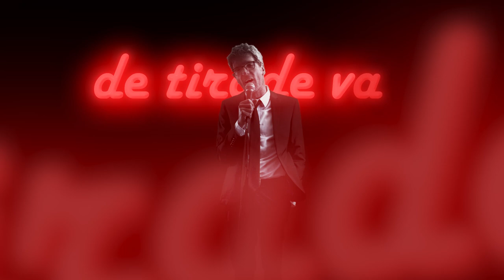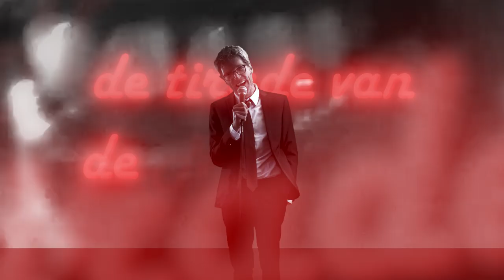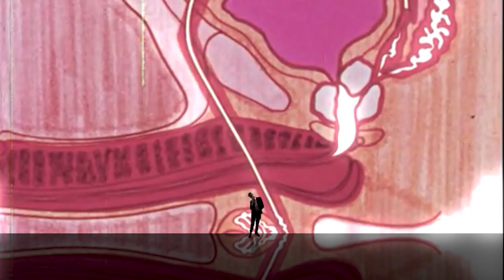De Nachtwinkel - De Tirade van de Nachtclub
Video door: Willem Serné Images

Tekst: Ruben Huizing
Muziek: Laurens Hof & Ruben Huizing